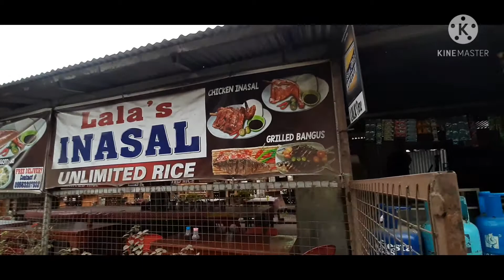mang inasal ifugao style daw????!!!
pasyal part 2